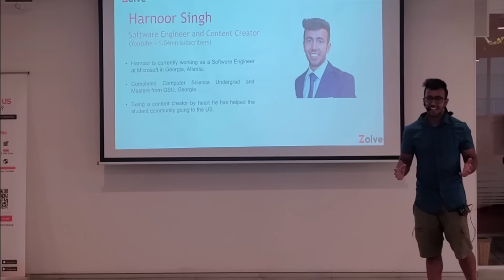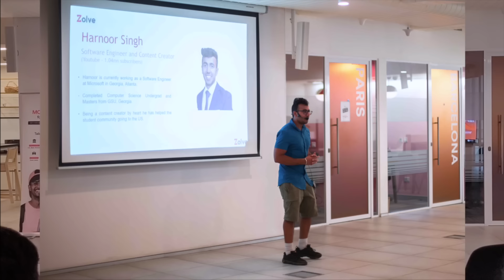The 0 to $200m Bangalore Startup! US Company in India! Ft. Zolve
I was really amazed to hear the story of Zolve, a neobank, which went from 0 to $200mn in just 6 months. Talking to Raghunandan G, the founder of Zolve, was truly inspirational. It was a great experience to meet with the team who have made the life of international students and working professionals moving to the US so easy. If you are moving to the US, then you must check it out.